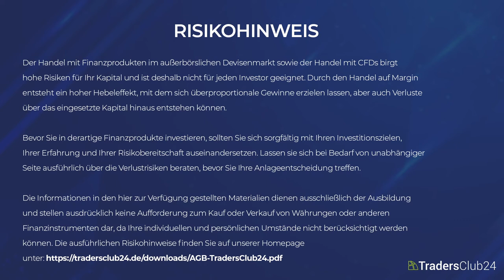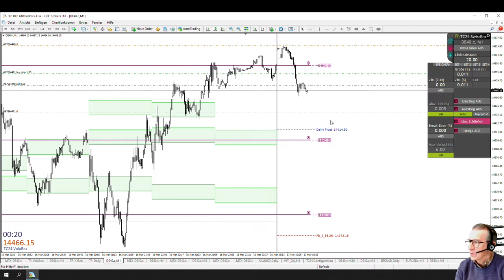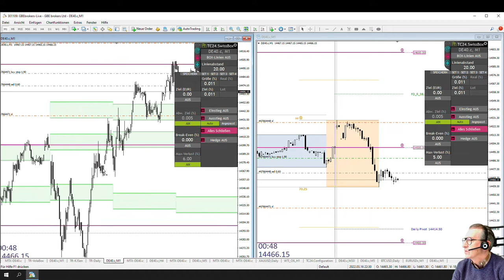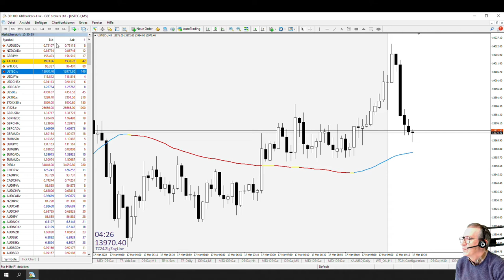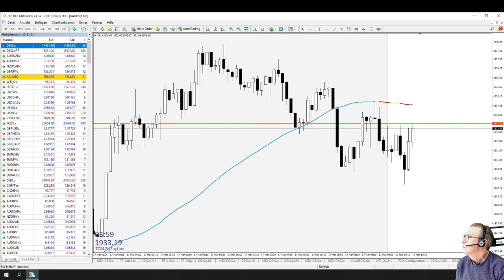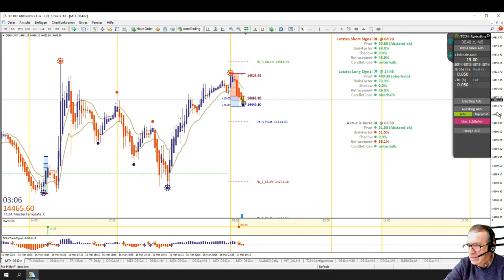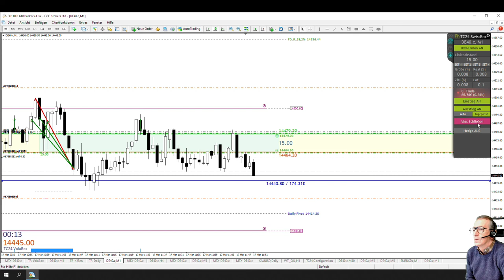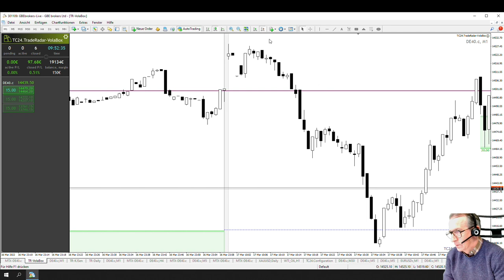LiveTrades vom TradersClub24 DaxOpenRange Breakout vom 17.03.2022